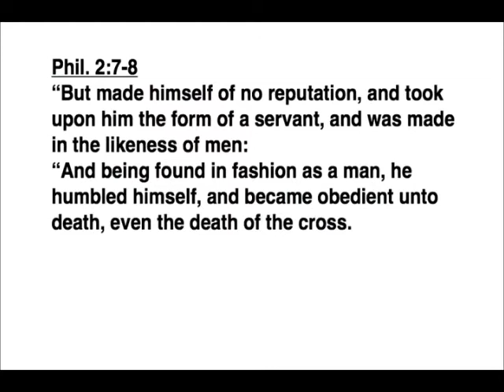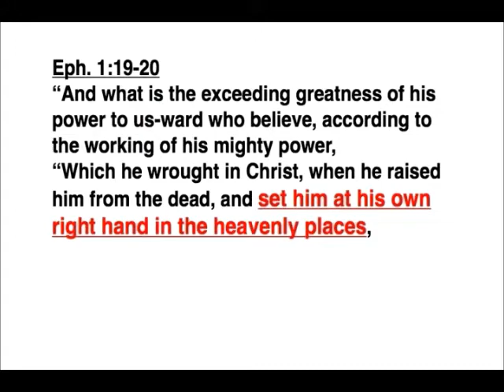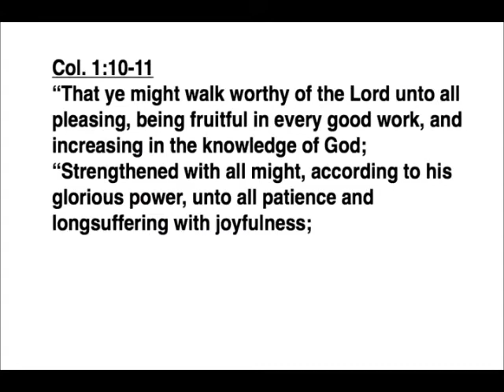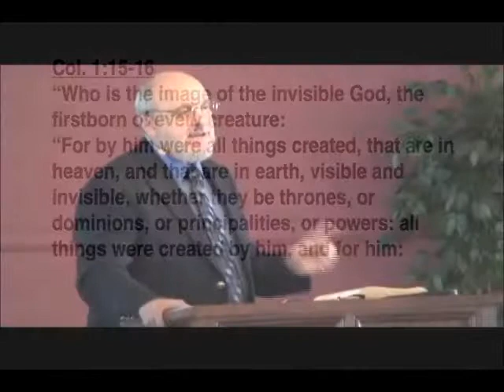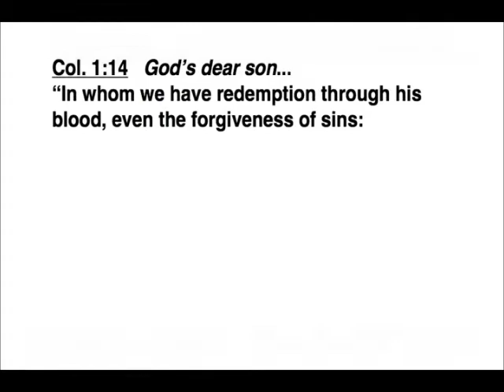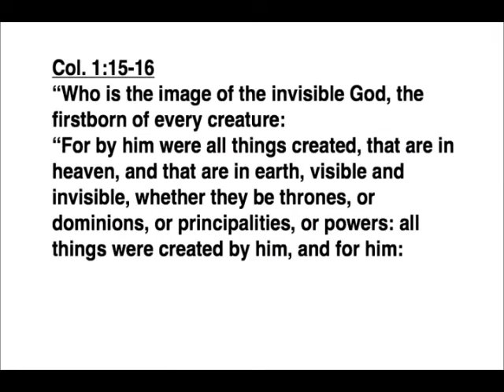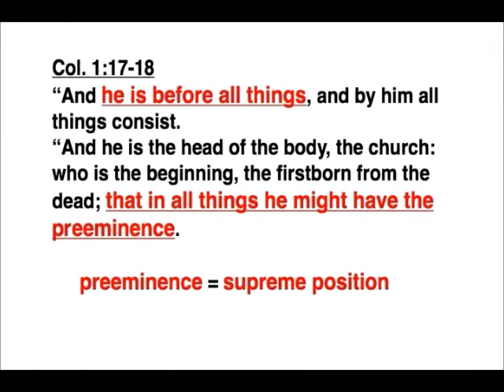#1 Sept 7 2008 Our Impact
Philippians 2:8 And being found in fashion as a man, he humbled himself, and became obedient unto death, even the death of the cross.
Philippians 2:9 Wherefore God also hath highly exalted him, and given him a name which is above every name:
Philippians 2:11 And that every tongue should confess that Jesus Christ is Lord, to the glory of God the Father.

Ephesians 1:19 And what is the exceeding greatness of his power to us-ward who believe, according to the working of his mighty power,
Ephesians 1:20 Which he wrought in Christ, when he raised him from the dead, and set him at his own right hand in the heavenly places,
Ephesians 1:21 Far above all principality, and power, and might, and dominion, and every name that is named, not only in this world, but also in that which is to come:
Ephesians 1:22 And hath put all things under his feet, and gave him to be the head over all things to the church,
Ephesians 1:23 Which is his body, the fulness of him that filleth all in all.

Colossians 1:10 That ye might walk worthy of the Lord unto all pleasing, being fruitful in every good work, and increasing in the knowledge of God;
Colossians 1:11 Strengthened with all might, according to his glorious power, unto all patience and longsuffering with joyfulness;
Colossians 1:12 Giving thanks unto the Father, which hath made us meet to be partakers of the inheritance of the saints in light:
Colossians 1:13 Who hath delivered us from the power of darkness, and hath translated us into the kingdom of his dear Son:
Colossians 1:14 In whom we have redemption through his blood, even the forgiveness of sins:

Satan's main strategy in this Age of Grace is ignorance, Spiritual Ignorance in order to obtain silence. when it comes to believers in this dispensation who are suppose to be making an impact by what we say and what we think and what we do on the angelic host in heavenly places.

We are not a schoolhouse in a manner of speaking to the angelic host in the sense that we're teaching them, but what God is doing in us and what he's done for us and through us is that schoolhouse to the angelic host.
So, there's an impact being made in heavenly places as we honor the one who's been placed in this exalted position.

How do we make that impact?  By proclaiming the things that go a long with The Mystery as Paul called it.
The Mystery, the secret that was revealed to and through the apostle of this dispensation. the apostle Paul.

We're seated right now in heavenly places in Christ at least in a positional sense, a judicial, positional sense.

Ephesians 2:6 And hath raised us up together, and made us sit together in heavenly places in Christ Jesus:

In that sense, we've already been translated in the mind of God into the kingdom of his Dear Son.

Redemption and forgiveness are present positions.  This is a major focal point of The Mystery when it's come to what God is now revealed.  Sin no longer being the issue with God.  We already have redemption and forgiveness.  It's not things we need to seek from God, but things God's already accomplished for us.  We need simply believe they're ours in order to appropriate in our own thinking what has already accomplished on our behalf.
Our redemption is complete.  Our forgiveness is all complete all upfront.  Both are past tense accomplishments that Paul would have us acknowledge and proclaim as part of his special Mystery Message.
How accomplished them for us? None other than our Lord Jesus Christ.

Colossians 1:15 Who is the image of the invisible God, the firstborn of every creature:
 Colossians 1:16 For by him were all things created, that are in heaven, and that are in earth, visible and invisible, whether they be thrones, or dominions, or principalities, or powers: all things were created by him, and for him:
Colossians 1:17 And he is before all things, and by him all things consist.
Colossians 1:18 And he is the head of the body, the church: who is the beginning, the firstborn from the dead; that in all things he might have the preeminence.

preeminence = supreme position

Jesus Christ is unquestionably the rightful Lord of the Universe. Satan is not Lord.  We know that.  Jesus Christ is Lord.  Satan is called the prince of the power of the air, the god little "g" of this world.

We who have trusted in his finished work at Calvary on our behalf are making an impact through our acknowledgment of his rightful position as sovereign head of the universe.  We make that acknowledgment every time we use his title.

Ephesians 3:10